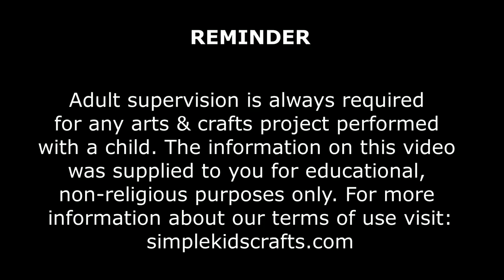How to Make Miniature Baby Toys - 10 Easy DIY Miniature Doll Crafts - simplekidscrafts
10 DIY Miniature Baby toys  - 10 Easy  DIY Miniatures 12. In this video I will show you how to make 10 miniature baby toys that really work!

On this video:

How to Make A Miniature Baby Toy
How to Make A Miniature Baby Toy Hanoi Tower
How to Make A Miniature Baby Toy Hammer And Peg Game
How to Make A Miniature Baby Toy Shovel And Pail
How to Make A Miniature Baby Toy Xylophone
How to Make A Miniature Baby Toy Hour Glass
How to Make A Miniature Baby Toy Trolley
How to Make A Miniature Baby Toy Top
How to Make A Miniature Baby Toy Rattle
How to Make A Miniature Baby Toy Bead Roller Coaster
How to Make A Miniature Baby Toy Hammer
How to Make A Miniature Baby Toy Color Bar
How to Make A Miniature Baby Toy Spinner

 MATERIALS:
Straws & Beads
Foam / Baking Paper
Googly Eyes
Plastic Cap
Paper Clips
Glue
Scissors

10 Easy DIY Miniatures - each in less than 1 minute 5

XOXOXO,
Merve